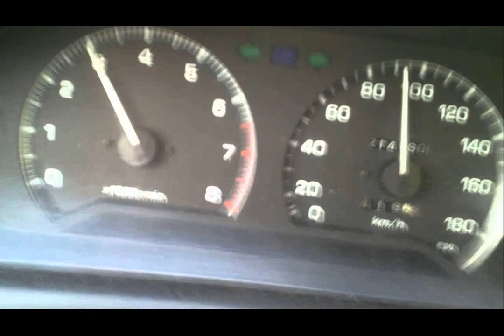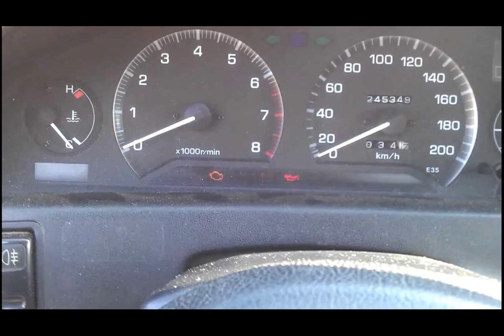toyota corolla ee90 e90 tuning cars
toyota corolla ee90 e90 best laptop for tuning cars
toyota corolla ee90 e90 tuning cars pictures
toyota corolla ee90 e90 tuning cars for sale